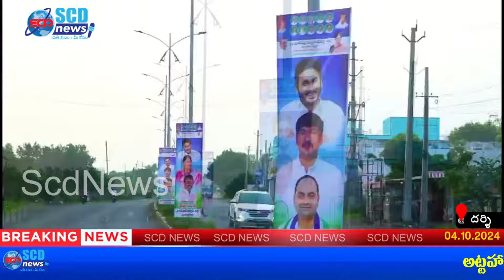అట్టహాసంగా బూచేపల్లి బాధ్యతల స్వీకారం Scd News Darsi News